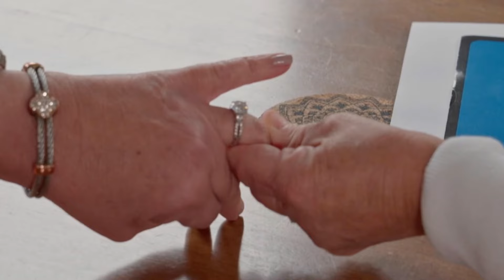Amy Roloff Jealous as Caryn Flaunts Bigger Diamond! Tension Vver Matt's Engagement! Farm Distance!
Hey there, fellow Little People, Big World enthusiasts! Welcome back to TheFame, your ultimate destination for all the latest buzz surrounding the Roloff family and their adventures. I'm your host Emma, and boy, do we have some juicy news for you today!
First up on our radar, it seems like sparks are flying within the Roloff circle as Caryn Chandler, the beloved girlfriend of Matt Roloff, is turning heads with her latest bling. That's right, folks! Caryn has been spotted flaunting a dazzling new diamond, leaving fans buzzing with speculation. But wait, could there be some jealousy brewing from none other than Amy Roloff herself? We'll dive deep into this sparkly saga!
And if that wasn't enough drama for you, buckle up because we're recapping all the excitement from the latest episode of Little People, Big World. From heartfelt moments to jaw-dropping revelations, episode 5 of season 25 had it all, especially with the tantalizing title, "Let's See the Ring." Trust me, you won't want to miss our breakdown!
But hold on tight, folks, because the drama doesn't stop there! Rumors are swirling that Zach Roloff might be taking a stand and boycotting the family farm. What could possibly drive him to make such a drastic decision? We'll dissect this intriguing development and uncover the truth behind Zach's potential departure.
And last but certainly not least, we're taking a picturesque stroll through Audrey Roloff's latest bump update. Nestled on their serene Oregon farm, Audrey shares a glimpse into her life with not one, not two, but three adorable kiddos! It's a picture-perfect moment you won't want to miss.
So, whether you're here for the drama, the heartwarming moments, or simply to keep up with your favorite Little People, Big World stars, you're in for a treat. Stick around, because here at TheFame, we're diving headfirst into all the Roloff family action! Until next time, stay fabulous, my friends!